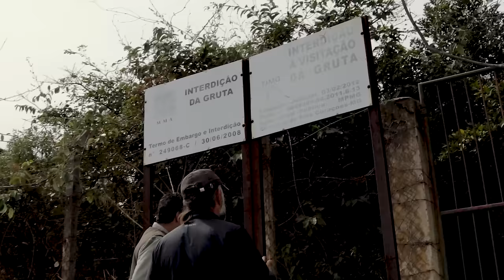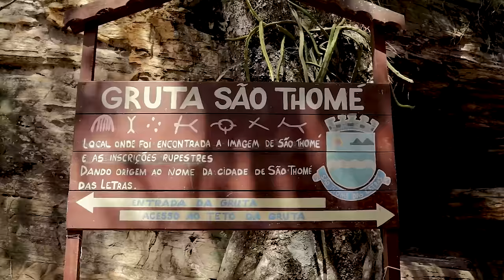CIDADE ATRAÍ O FENÔMENO OVNI? SÃO THOMÉ DAS LETRAS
ENVIE O SEU RELATO PELO CORREIO:
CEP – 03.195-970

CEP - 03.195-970